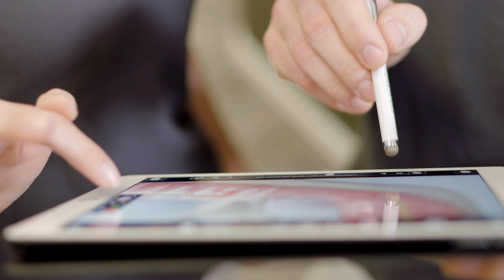Hygiene-Management in der Praxis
Die Hygienestandards in der Zahnarztpraxis am Fliednerplatz sind stets auf dem aktuellen Stand – Dr. Weyhrauch und sein Team arbeiten ausschließlich unter Einhaltung der vom Robert Koch-Institut entwickelten Richtlinien für Medizinprodukte. Modernste Geräte und ein etabliertes Qualitäts-Managementsystem sorgen nicht nur für positives Patientenfeedback, auch eine Praxisbegehung bereitet kein Kopfzerbrechen mehr. Der Bereich Sterilisation und Hygiene sind im Studium kein Fokusthema, deshalb empfiehlt Dr. Weyhrauch das Wissen von Hygienespezialisten zu nutzen.